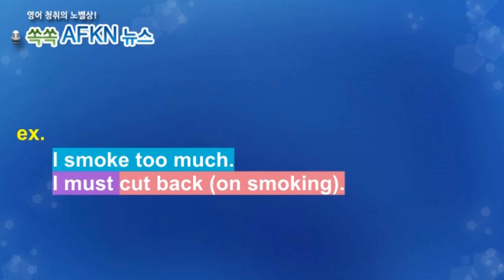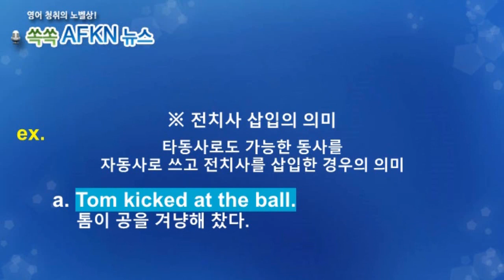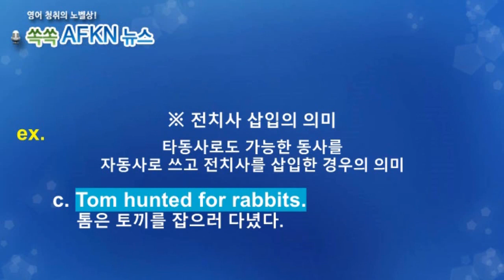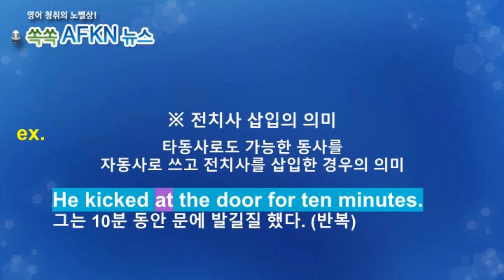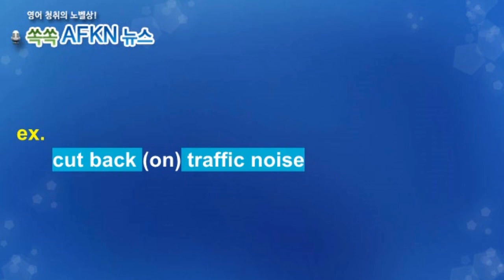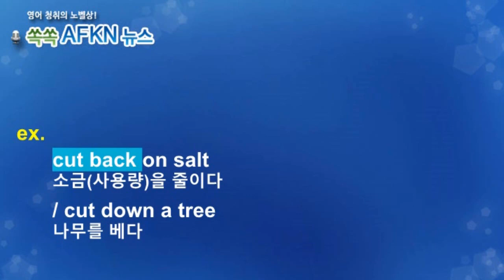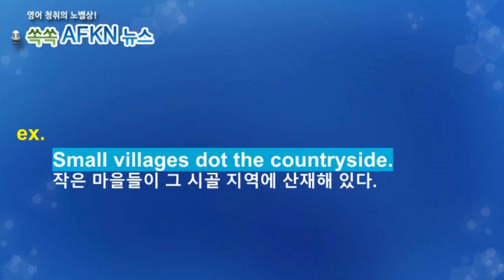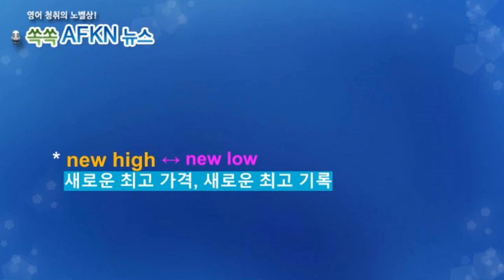[영어뉴스청취] 하루 한 단어 - cut back (on) etc.